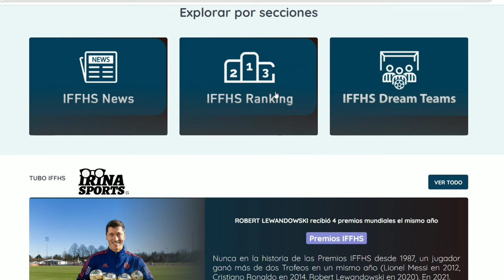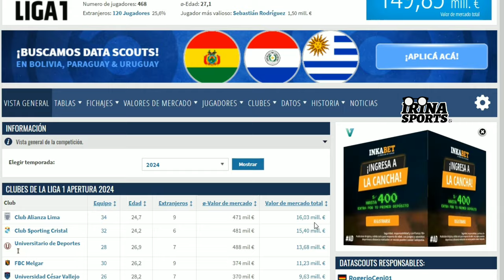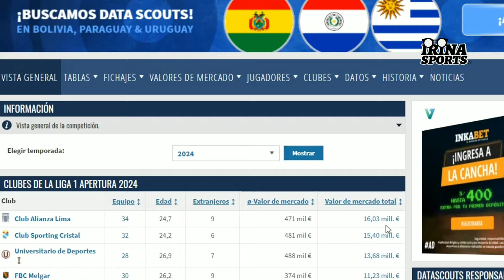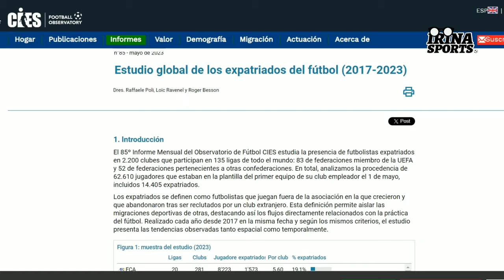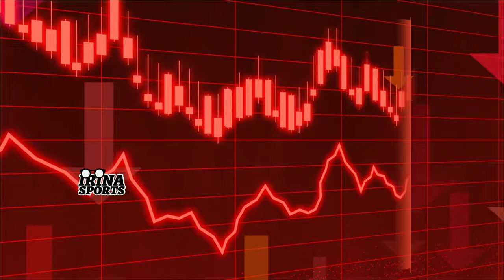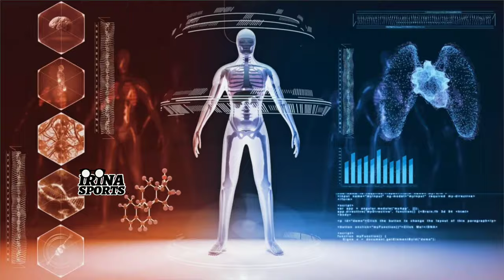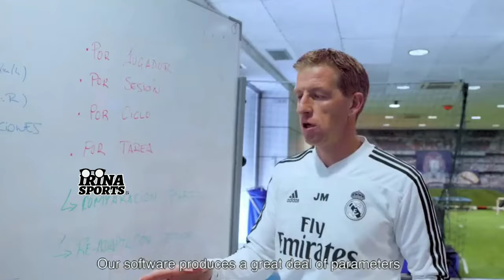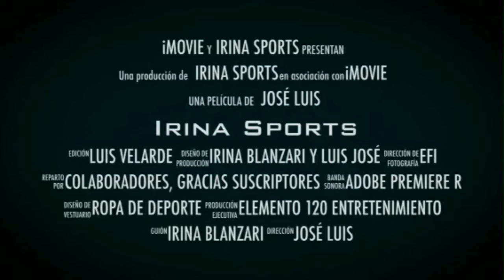LIGA 1 2024 |Cómo puede llegar a ser ATRACTIVA? |Qué pienso del fútbol peruano?| ANÁLISIS y OPINIÓN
Analizando La LIGA PERUANA
LIGA 1
Fútbol Peruano

Un abrazo!